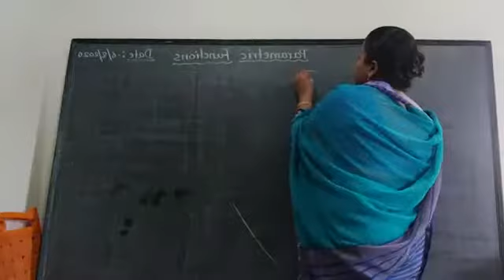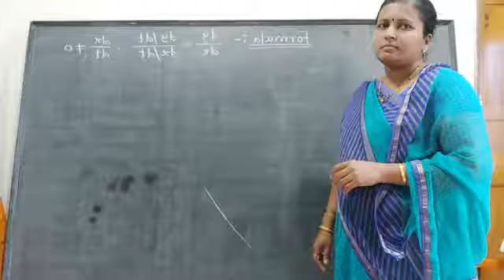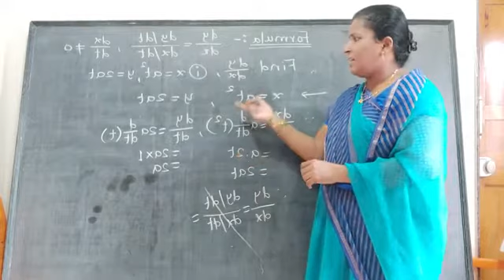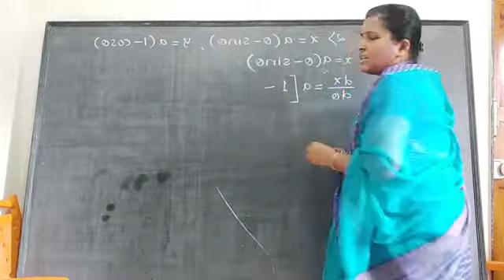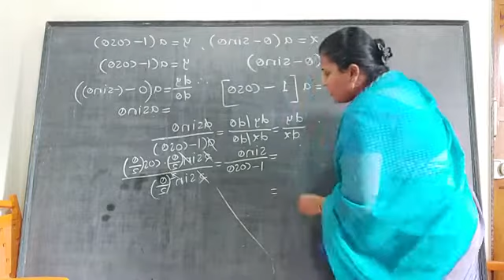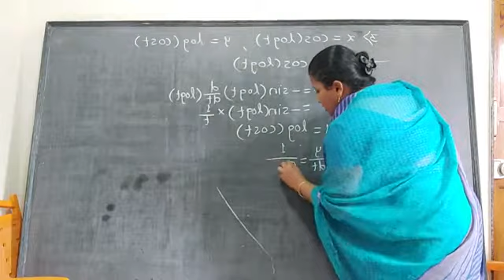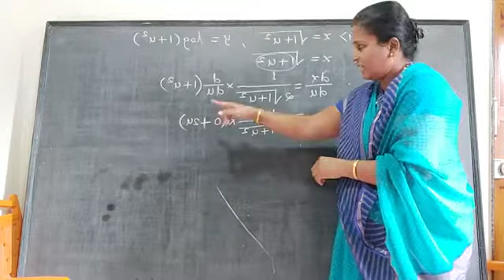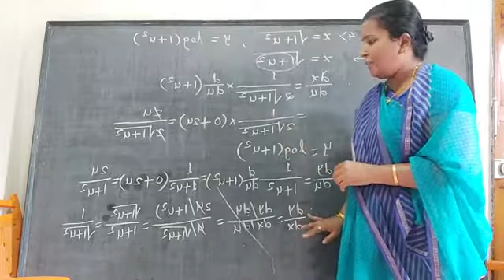Parametric functions ( Differentiation)(1)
Vinaya Deshmukh, Abasaheb Khebudkar jr. College of science, atpadi